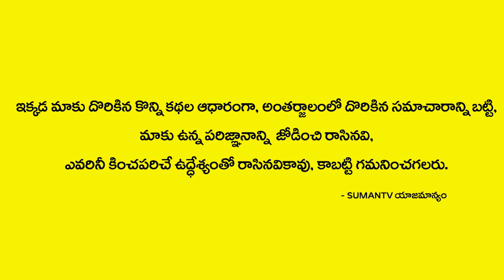ఉదయం 10 తరవాత ఇల్లు శుభ్రం చేస్తే ఏం జరుగుతుంది? | House Cleaning After Puja | Astrology | M3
Watch ► ఉదయం 10 తరవాత ఇల్లు శుభ్రం చేస్తే ఏం జరుగుతుంది? | House Cleaning After Puja | Astrology | M3